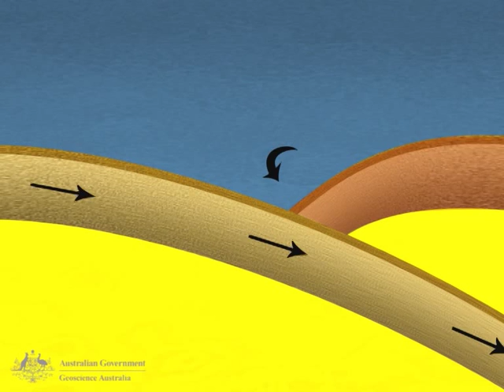Subduction trench generating tsunami waves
Short animation showing tsunami wave generation at a subduction trench.